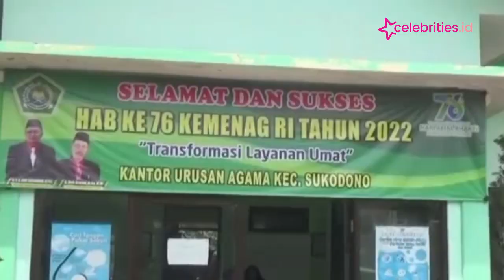Viral, Bule Australia Cantik Menikah Sah dengan Pria Desa di Sidoarjo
Inilah video pernikahan pria asal Desa Jumputrejo, Sukodono, Sidoarjo, Jatim.
Wanita Alexandra Sarah Martin (36) asal Australia yang dikenalnya saat bekerja di Bali.